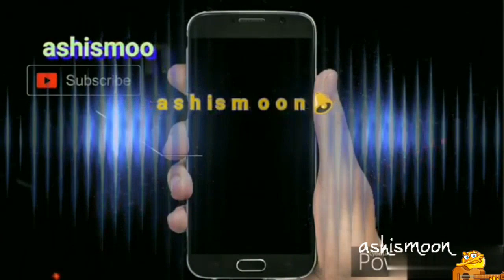তুই ফেলে এসেছিস || স্নেহা দাস।। 🎶 Sneha Das।। 🎶রবীন্দ্র সঙ্গীত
তুই ফেলে এসেছিস কারে,
মন, মন রে আমার।

তাই  জনম গেল, শান্তি পেলি না রে  মন, মন রে আমার॥